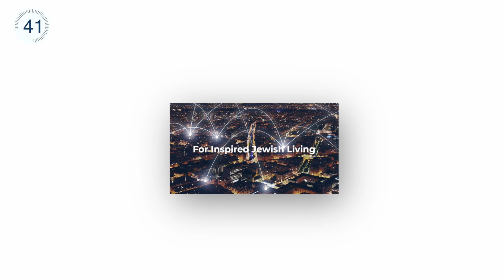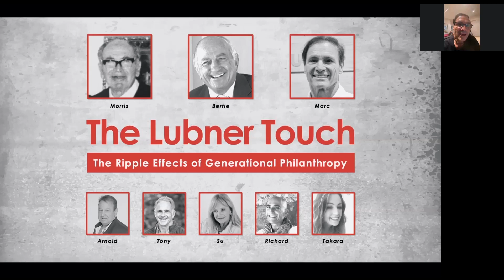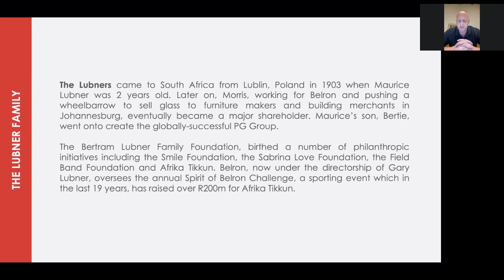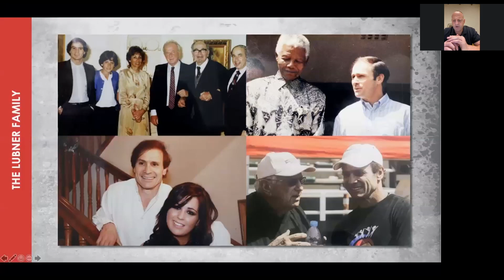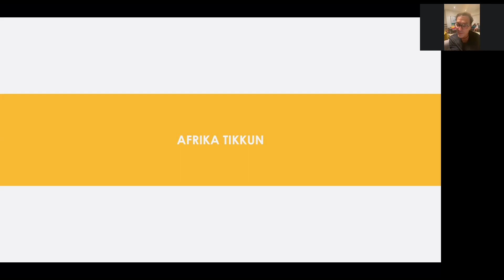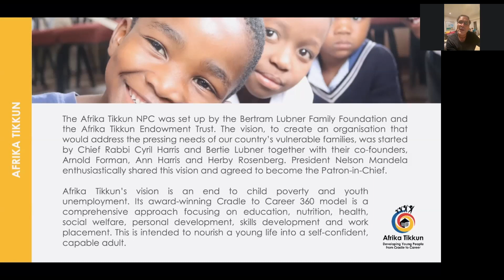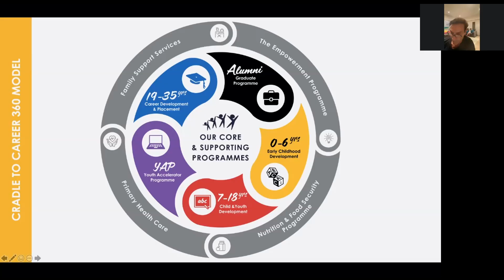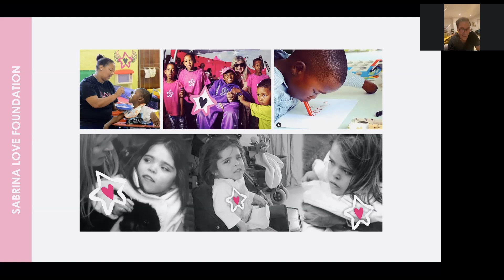The Base ChangeMakers | The Lubner Family Legacy | Episode 2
Marc Lubner in Conversation with Rob Katz.